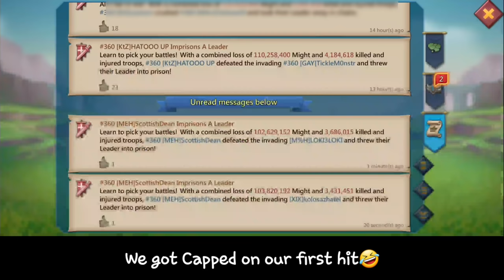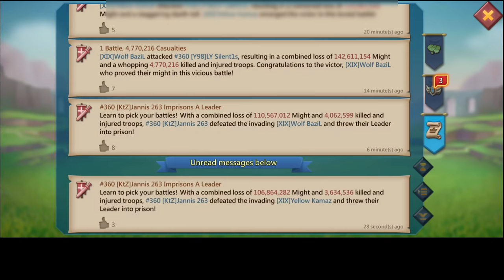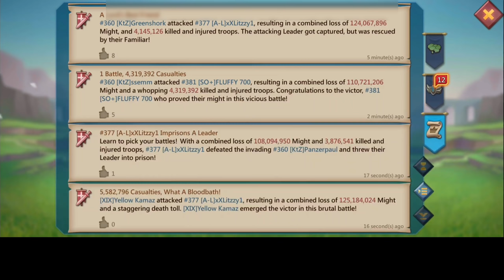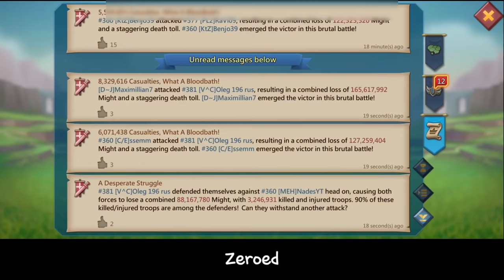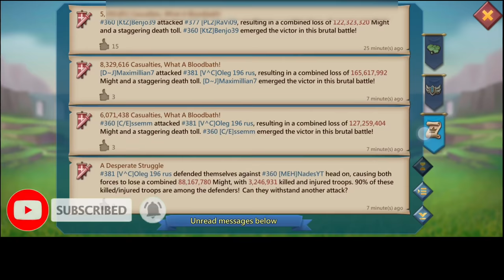KVK 12BILLION POINTS! - RANK 1 WORLDWIDE - HOW WE DID IT FT WOLFBAZIL XIX! - 4WAY KVK - Lords Mobile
KVK with Wolf Bazil FT XIX PART1
12.4BILLION POINTS RANK 1WORLDWIDE
LORDS MOBILE KVK 27 NOVEMBER 2021

HUAWEI APPGALLLERY:
1) Install HMS security if prompted for AppGallery to run
2) Register a Huawei ID account
3) If you need any helps or want to join the VIP club, contact AppGallery Team via discord